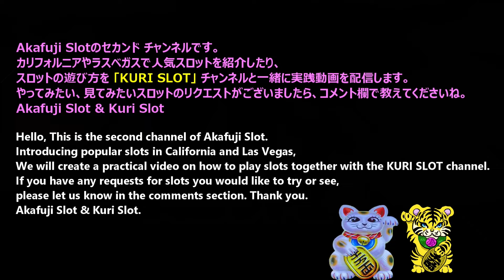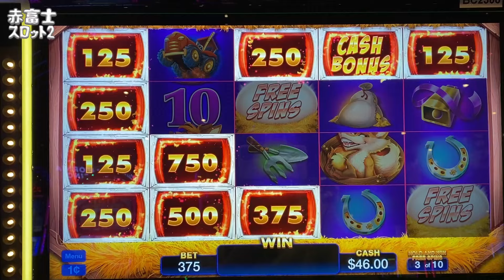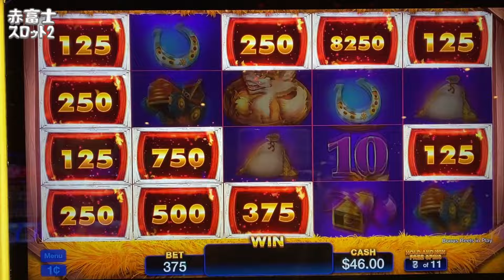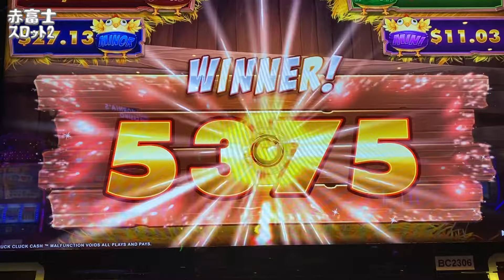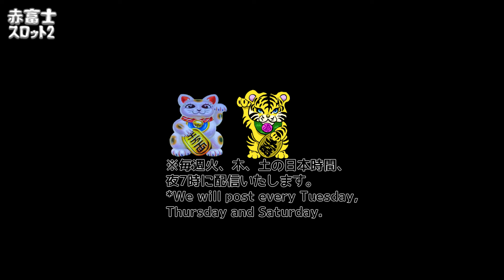【海外スロット】クラック クラック キャッシュ スロット Cluck Cluck Cash Slot Machine at Yaamava Casino